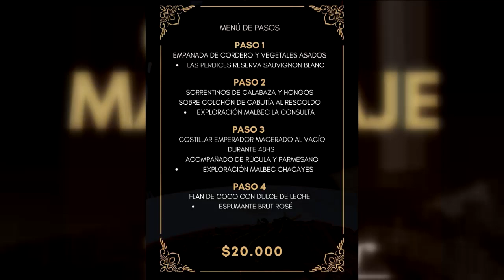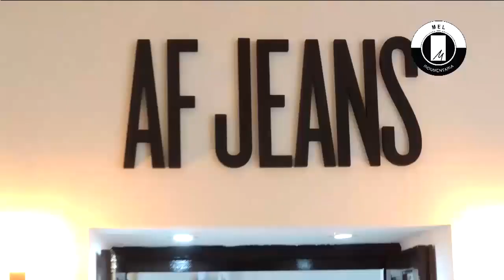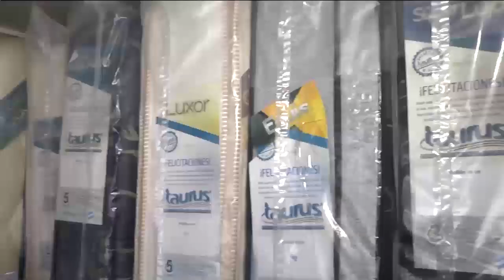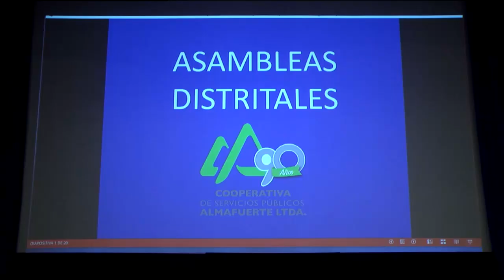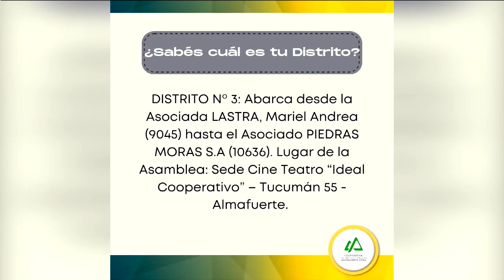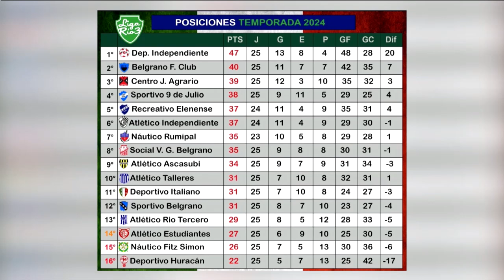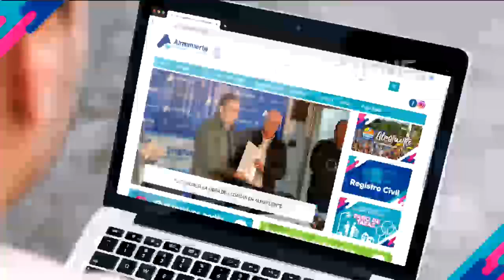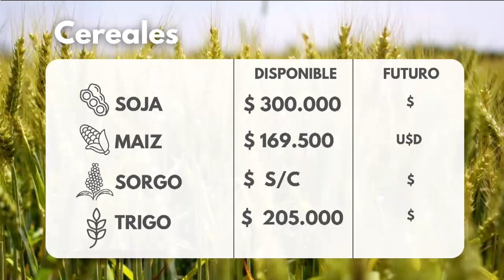30 Minutos Noticias 20 09 24